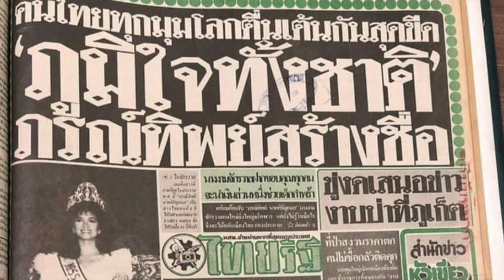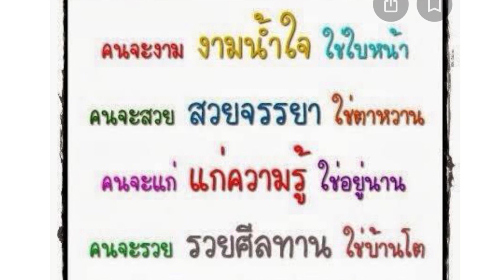นางงาม ตัวแทน ม๊อบล้มเจ้า และนางงาม ตัวแทนชาวไทย